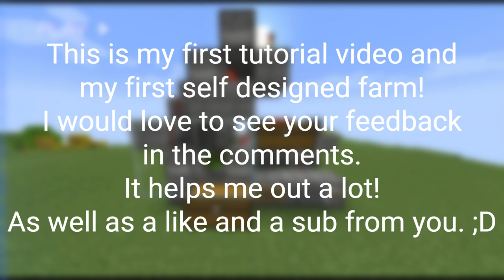Minecraft Cobblemon Automatic Apricorn Farm | NO CREATE MOD, Redstone only, Tutorial, Easy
Minecraft Cobblemon Automatic Apricorn Farm | NO CREATE MOD, Redstone only, Tutorial, Easy, Compacted

This is my first tutorial and farm design ever. I hope you guys like it and give me feedback.
Thanks a lot. :D

*If any producer or label has an issue with any of the uploads please get in contact with us and we will delete it immediately (this includes the artists of the images used).